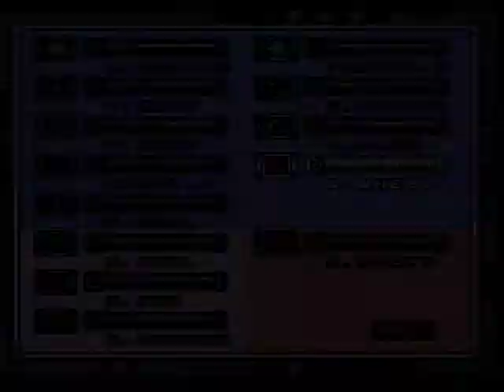Mega Man 7 Part 5: The Item Get episode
We find the last remaining hidden items in the game before we take on Wily's castle